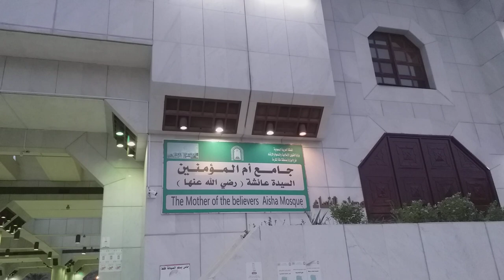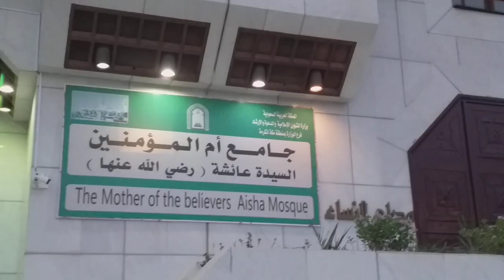wmra mosjid عمرة مسجد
محا ضرات المسجد النبوي ،part1,
اللهم بارك لنا في رجب وشعبان وبلغنا رمضان